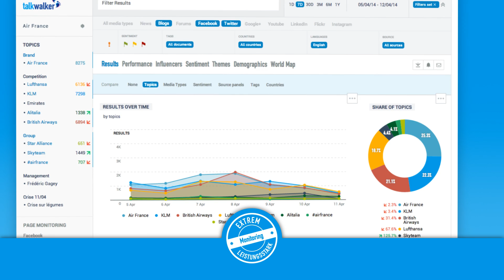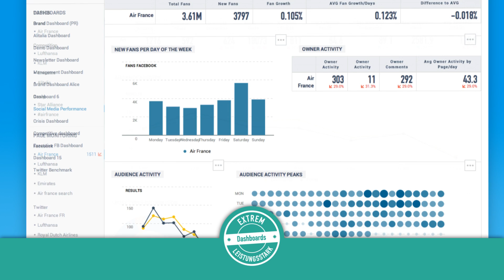Entdecken Sie Talkwalker Social Media Analytics